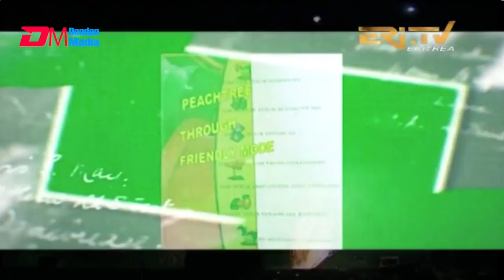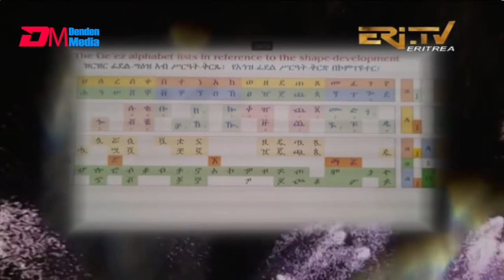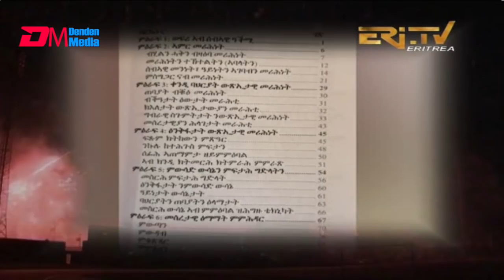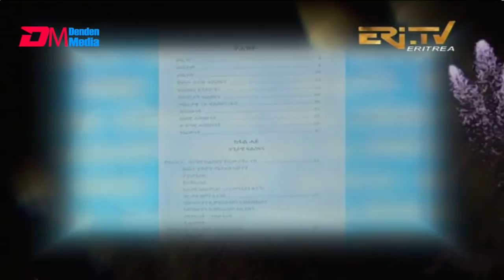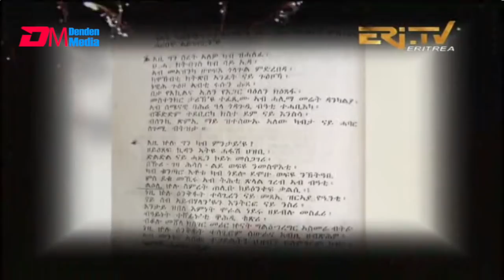ቅምሶ ዕላል ጥበባት ኣብ ዓመተ 2021 | Elal Tibebat 2021 highlights - ERi-TV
ERi-TV, Eritrea - ቅምሶ ዕላል ጥበባት ኣብ ዓመተ 2021 | Elal Tibebat 2021 highlights